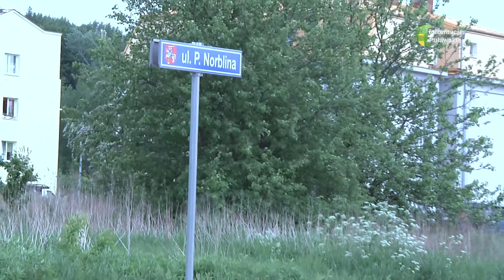22 07 2020 Ruszyły puławskie inwestycje drogowe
W Puławach ruszają prace na dwóch odcinkach dróg. W ostatnich dniach odbyło się przekazanie placów budowy pod inwestycje.